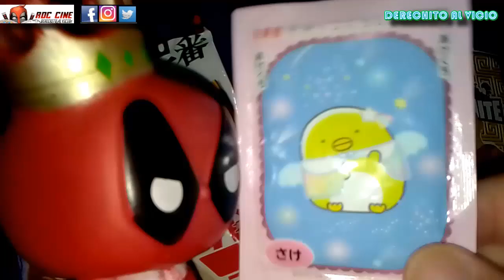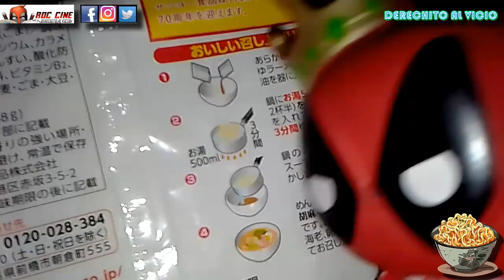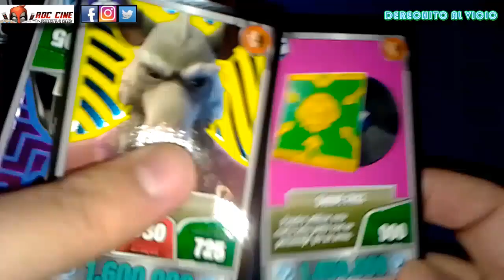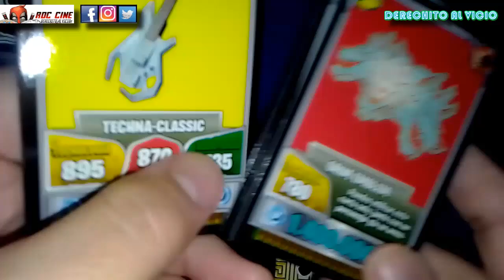Como Preparar Ramen en 3 Minutos !! | Unboxing Cartas Fortnite 33 [RDC Cine]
Derechito al Vicio! Hoy veremos Como Preparar Ramen en 3 Minutos más un Unboxing de Carats Fortnite 33 Random!! No te lo pierdas!! XD